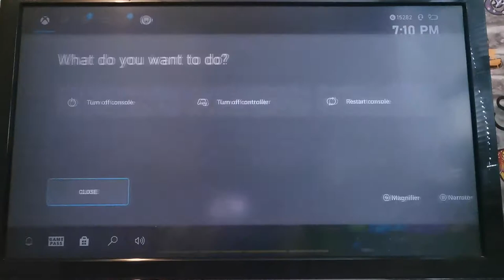I play fortnite with my friend logan chapter 2 season 6